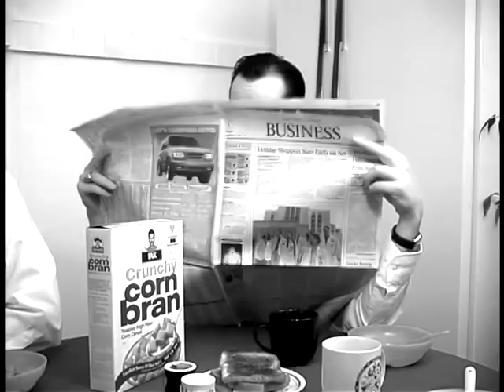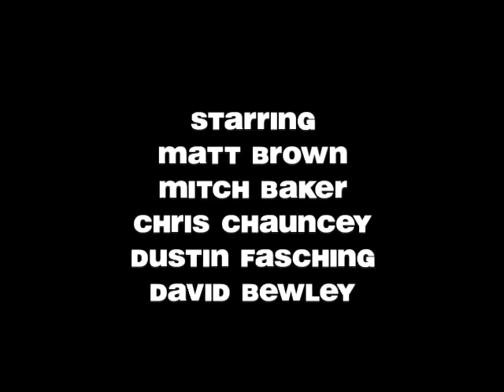The Dad Family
What if there was a family that only consisted of DADS?  Ugh.  Directed by Derek Doublin. Written by Matt Brown and Derek Doublin. Starring Chris Chauncey, Dustin Fasching, Mitch Baker, Matt Brown, and David Bewley.